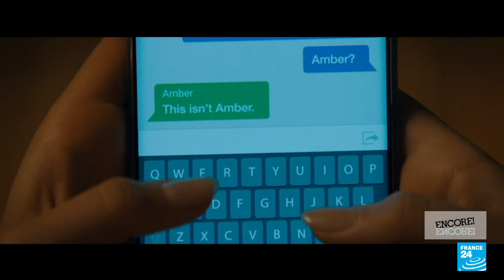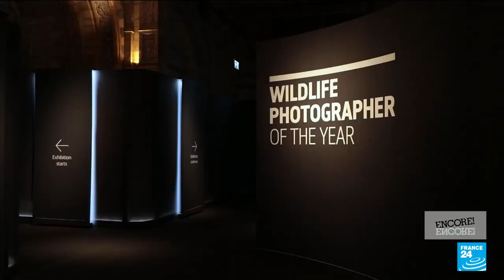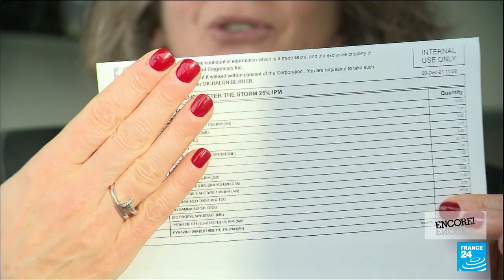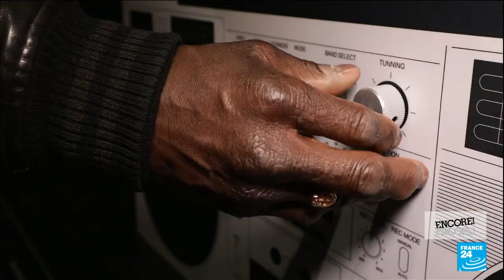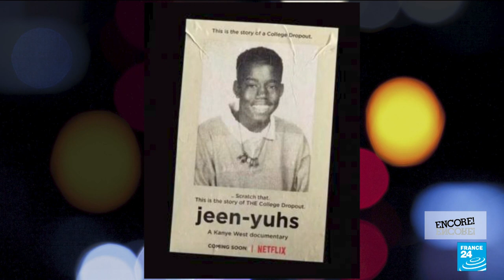'Scream' if you want a fifth scary movie • FRANCE 24 English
It’s been 26 years since the original film was released. Now, after three sequels, the ultimate horror pastiche "Scream" returns for a fifth instalment. We hear from cast members Neve Campbell, Courteney Cox and David Arquette about coming back to the format following the death of director Wes Craven.